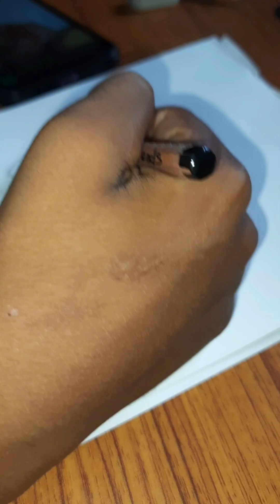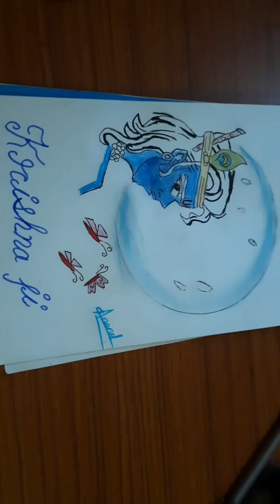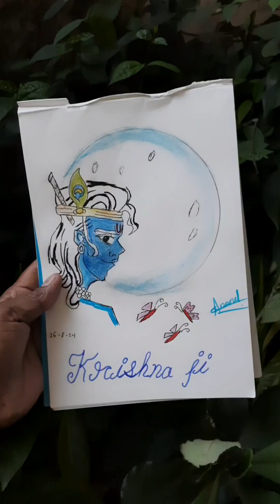Krishna ji drawing Janmashtami of Krishna very nice easy step by step drawing for kids motivation